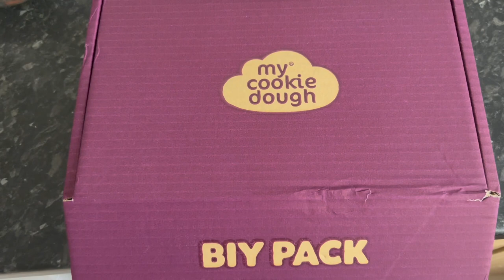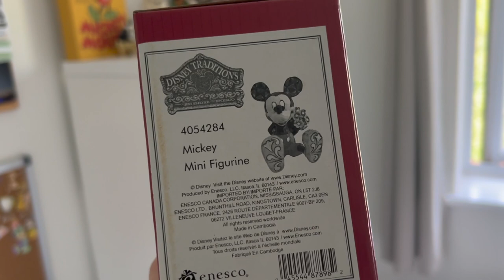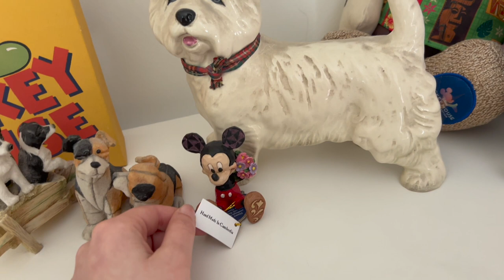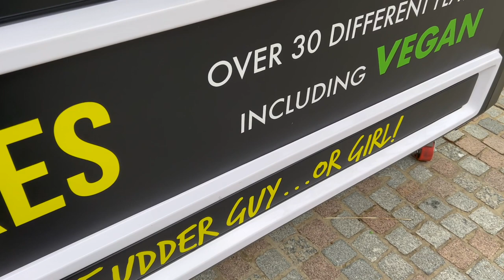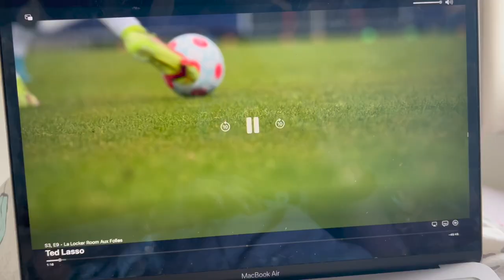Trying on Urban Outfitters clothes, He cooked us Dinner and I baked cookie dough! | Weekly 10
Hey! A new outro! I  hope you enjoyed the video

Steph x

Linktree